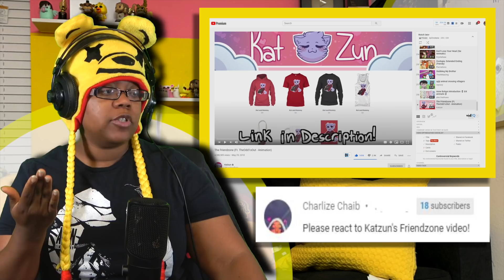[REUPLOAD] The Friend Zone | Ft Odd1sOut | Katzun | AyChristene Reacts